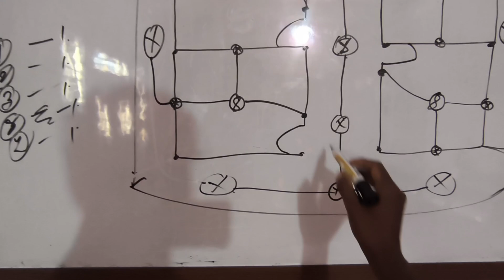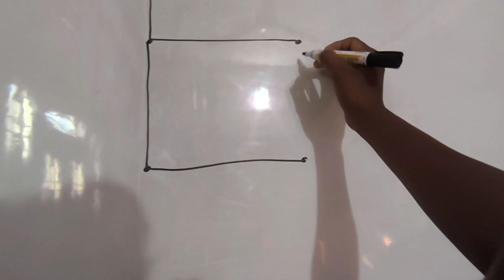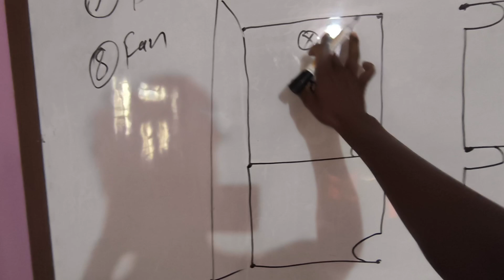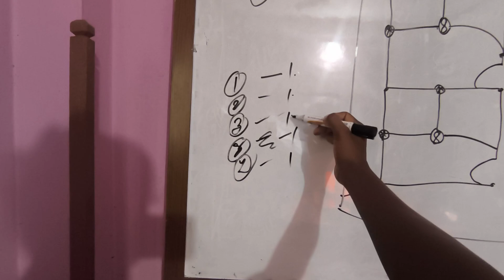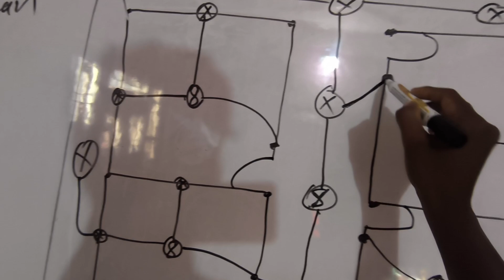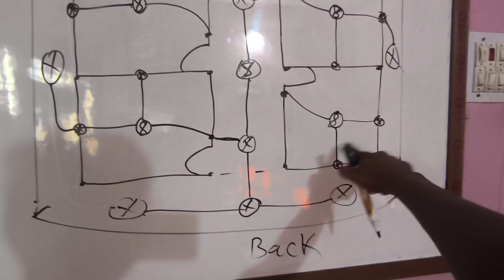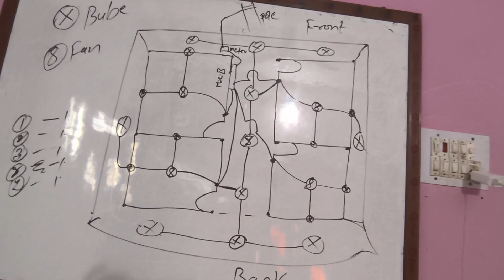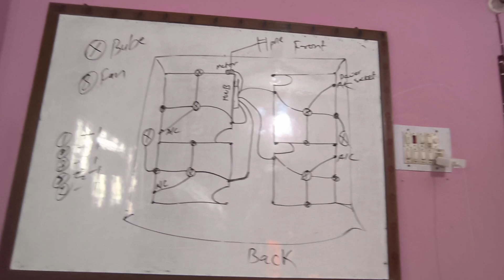छतमा पाईप बिछाउने तरिका || ढलाईमा पाईप कसरी हाल्ने || हाउस वायरिङ्ग कसरी गर्ने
roof wiring,roof,3room selling roof wiring,roof wiring electrical wiring,wiring,1hall selling roof wiring,roof wiring tamil,roof rcc,wiring on my roof,attached bathroom room selling roof wiring,roof piping,roof concrete,installing solar panels on roof,electrical wall piping house wiring,ground floors roof piping,garage complex roof lighting and piping,flat roof,warm roof,roof pipes,roof level,roof washing,apartment ground floor roof piping
House wiring
roof wiring
xat wiring